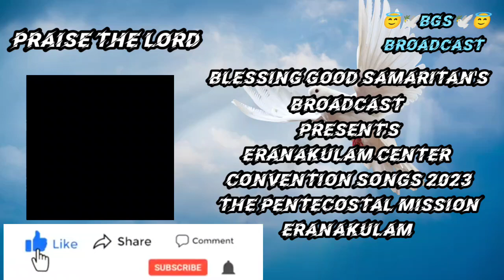TPM ERANAKULAM CONVENTION | (2023-2024) | ALL MALAYALAM SONGS With Lyrics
Edited by BLESSING GOOD SAMARITAN'S BROADCAST GROUP